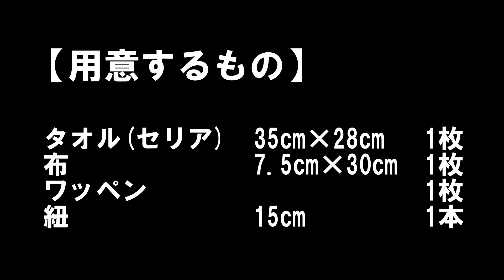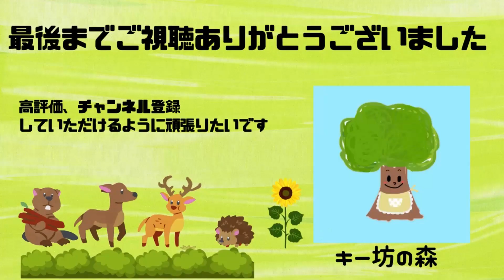【(3分で説明)ループタオルの作り方】入園グッズ｜入園準備｜可愛いワッペンで作る｜セリアのふんわりフェイスタオル｜家庭用ミシン｜裁縫#50代主婦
可愛いループタオルの作り方を紹介します
忙しい人用に3分で説明しています
セリアのふんわりフェイスタオルを使用しました
タオルの切れ端を布で包んで、好きなワッペンを付けるだけでお気に入りのタオルが出来ました
お子さんの好きなワッペンで作ってもらうと嬉しいです(^^♪

よりわかりやすく説明しています
【ループタオルの作り方】入園グッズ｜入園準備｜可愛いワッペンで作る｜セリアのふんわりフェイスタオル｜家庭用ミシン｜裁縫#50代主婦

タオル(セリア)　    35㎝×28㎝　 1枚
布　　　　　　　   7.5㎝×30㎝　1枚
ワッペン                                            1枚
紐                               15㎝                1本

名前を書きたい時はネームテープをご用意くださいね(^^♪